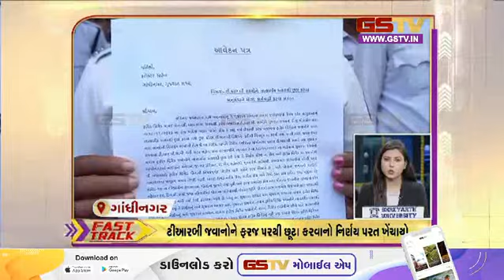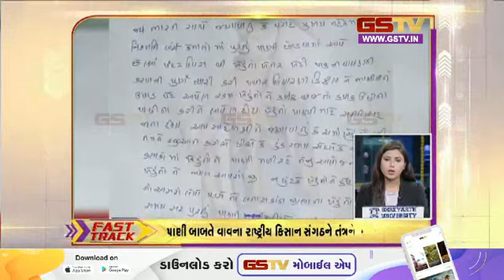Fast Track : ગુજરાતના સમાચાર| (24-11-2023) | Gstv Gujarati News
1.કેરળમાં ભારે વરસાદથી પૂરની સ્થિતિ
2.તમિલનાડુ: ૭ જિલ્લામાં ભારે વરસાદ, શાળામાં રજા જાહેર
3.પનોતી નિવેદન પર રાહુલ ગાંધીને ચૂંટણી પંચની નોટિસ
4.મમતા બેનર્જી : વર્લ્ડકપ કોલકાતા-મુંબઇમાં સ્માઇ હોત તો ભારતની જીત થઇ હોત
5.મથુરાઃ પીએમ મોદી વ્રજ ઉત્સવમાં સામેલ થયા